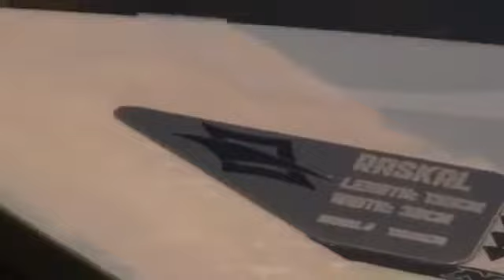Naish Kiteboarding Welcome to 2013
Naish Kiteboarding 2013 product range. Naish kite boards 2013. Naish Kites 2013